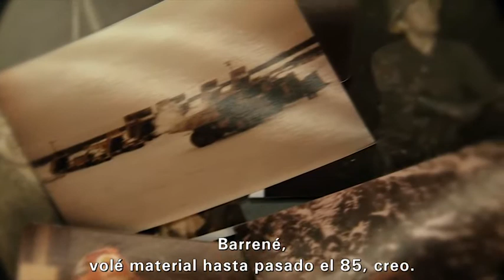Cat® Wheel Loaders put to the test (Spanish subtitles)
See how one of Canada's nickel mining towns put the new Cat K Series wheel loaders and other machines to the test in some rather remote locations in some very tough applications.